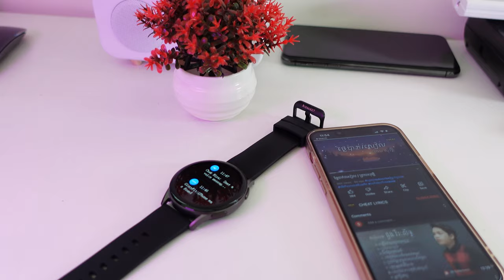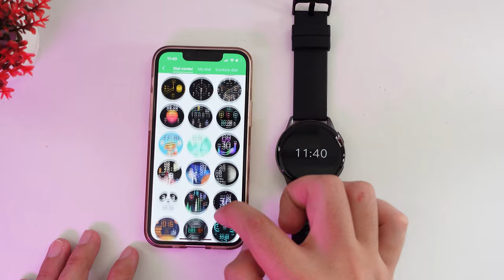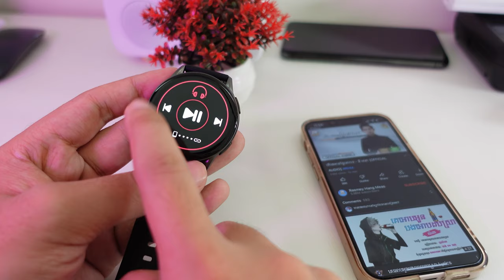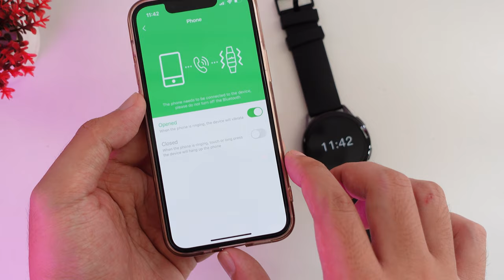KIESLECT K11 នាឡិកាដែលមានស្ទើរតែគ្រប់មុខងារ - តម្លៃក្រោម 60$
សម្រាប់អ្នកចង់ដឹងពីពត៌មានបន្ថែមឬបញ្ជាទិញសូមចុចខាងក្រោមនេះ:
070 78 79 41 (Telegram)